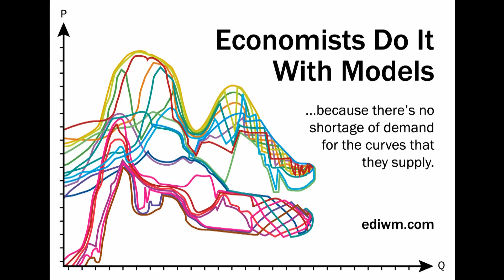Microeconomics Practice Problem - Microeconomics vs. Macroeconomics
This video shows how to determine whether an analysis fits under the heading of microeconomics or macroeconomics.  The problem is taken from Principles of Microeconomics, 6th Edition, by N. Gregory Mankiw, and is Ch. 2 problem #5.  See the "Practice Problems" playlist for an archive of daily practice problems.